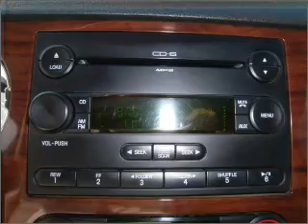2008 Ford Super Duty F-250 in Foley, AL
Southern Chevrolet
2255 S Mckenzie St
Foley, AL 36535
2008 Ford Super Duty F-250
5-Speed A/T
Mileage:81770